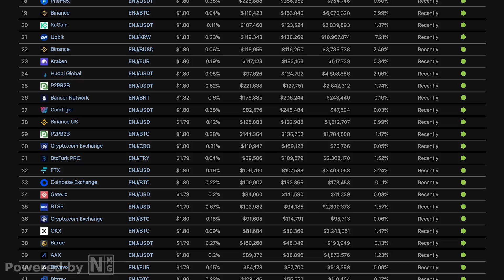3 Top Crypto Projects Building The Metaverse (Massive 10x Potential)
NFTs are HUGE right now, and not showing any signs of slowing down. If you are an NFT freak or a sneakerhead, you are going to want to watch today's video. We’ll show you EXACTLY where you can get NFT sneakers and which project is leading the way. We’ll break down 2 more of the HOTTEST crypto products leading the way toward the connection between the real and digital worlds.

To learn how to make money in the metaverse, this video is for you.

What We Discuss:
0:00 Intro
0:29 ShoeFy
1:18 Enjin
2:23 OpenSea